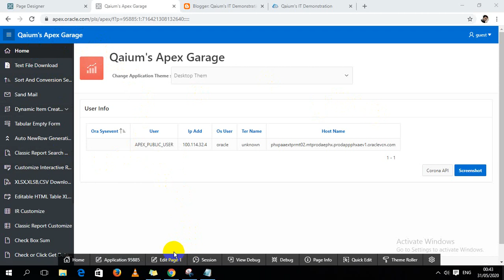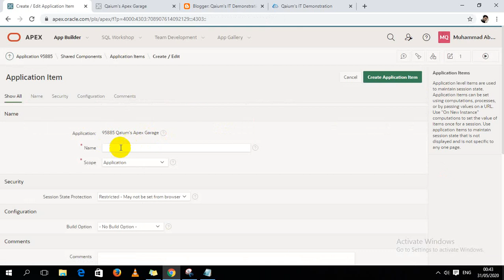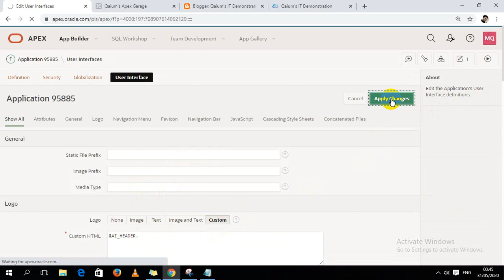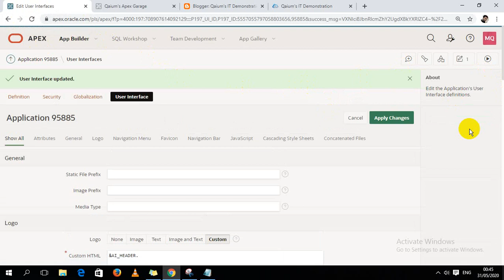Dynamically Change Application Text Logo Oracle Apex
Another Tutorial on this channel

My Blog And All Source  Code

  Author:
  Muhammad Abdul Qaium
  Dhaka, Bangladesh